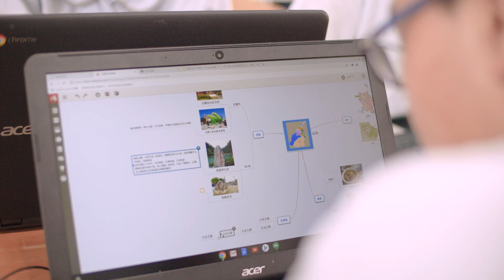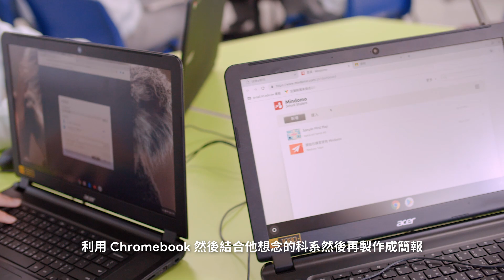Public Schools in Yilan, Taiwan are using Google for Education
宜蘭縣國民中小學 | 利用 Chromebook 打造數位友善校園
在學習型態不斷且快速地改變下，宜蘭縣國民中小學利用 Chromebook 打破電腦教室的圍籬，將資訊設備帶進跨領域的學科中，讓學習無遠弗屆。並透過雲端協作的教學方式，培育孩子具備「團隊合作」的能力，讓「資訊素養」像是一種習慣般，自然而然地養成。